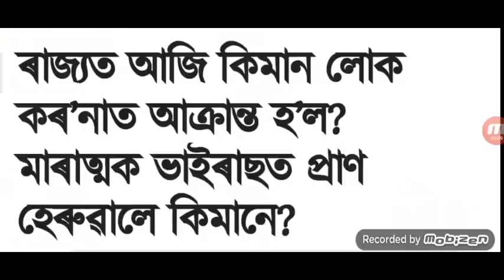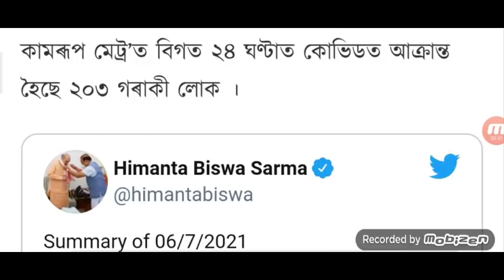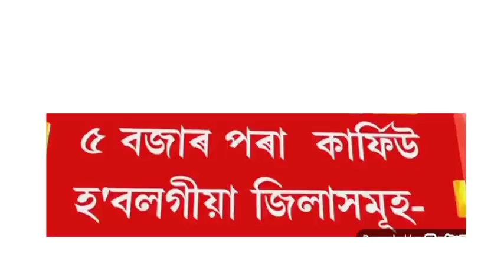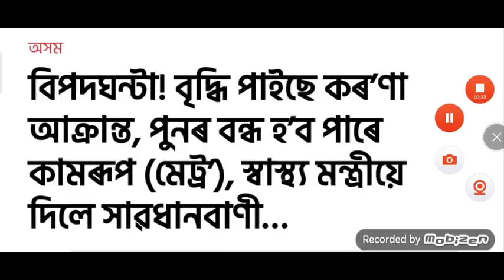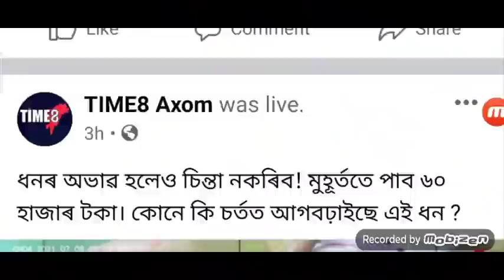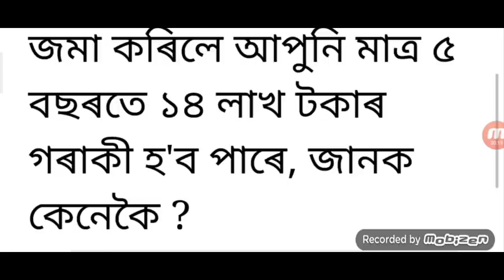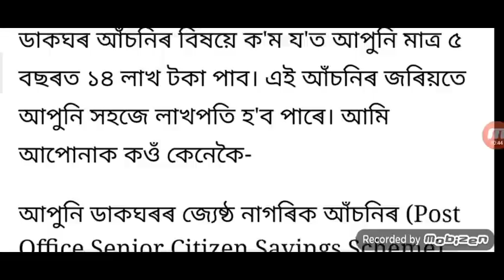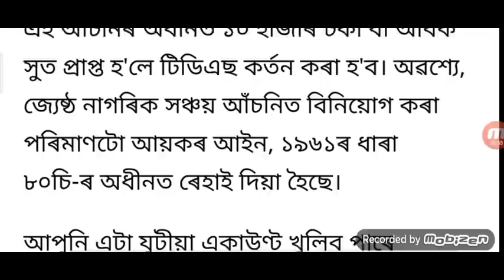7 July Assam SOP Change / Car Market Full Open Night 7 / SOP Assam 5 District Lockdown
7 July New SOP Release / Car Market Full Open Night 9 / SOP Assam 5 District Lockdown